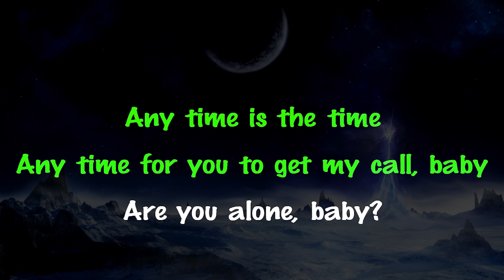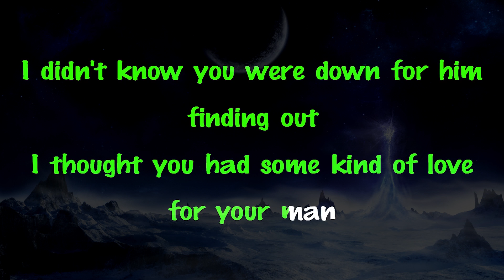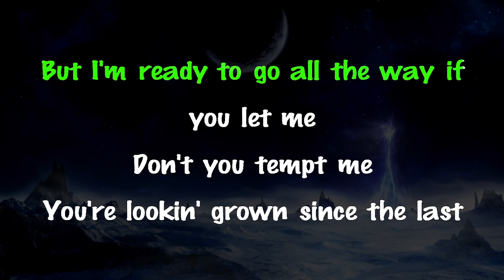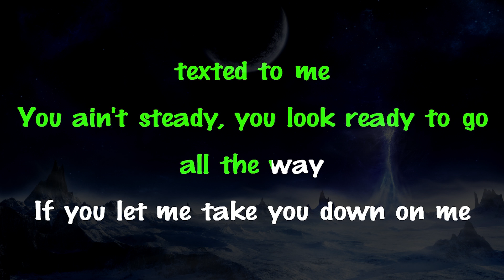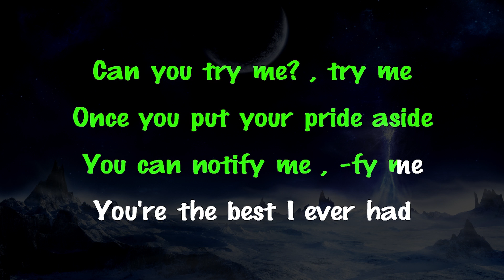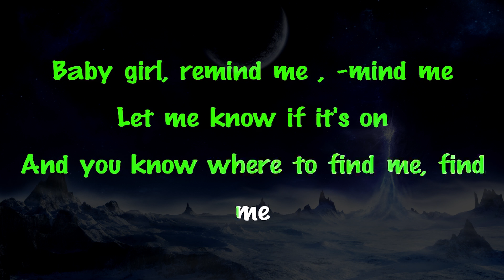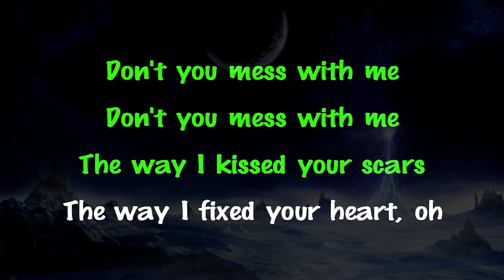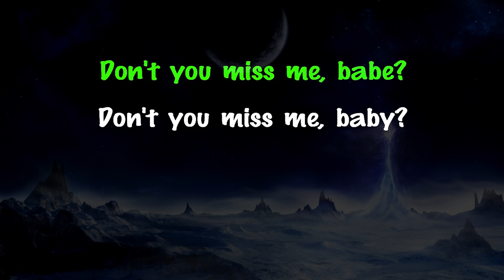The Weeknd - Try Me | LOWER Key Acoustic Guitar Karaoke Instrumental Lyrics Cover Sing Along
Support Mega Karaoke Songs:
Official MegaKaraokeSongs karaoke instrumental cover of “Try Me” by The Weeknd.

The Weeknd - Try Me Lyrics:

[Intro]
Any time is the time
Any time for you to get my call, baby (so, baby)
Are you alone, baby?
If he ain't around, pick up your phone, baby
Whoa

[Chorus]
Can you try me? (try me), try me (try me)
Once you put your pride aside
You can notify me (-fy me), -fy me (-fy me)
You're the best I ever had
Baby girl, remind me (-mind me), -mind me (-mind me)
Let me know if it's on
Havin' thoughts you never had, yeah

[Verse]
I didn't know you were down for him finding out
I thought you had some kind of love for your man
Well, I'm not tryna break up something
You've been workin' out, you've been steady
But I'm ready to go all the way if you let me
Don't you tempt me
You're lookin' grown since the last time I looked at you
It might have been, been about a couple months
But I just got the picture that you texted to me
You ain't steady, you look ready to go all the way
If you let me take you down on me

[Chorus]
Once you put your pride aside (once you put your pride aside)
You're the best I ever had (you're the best I ever had)
Let me know if it's on (let me know)
Can you try me? Try me, try me
You can notify me, -fy me
Baby girl, remind me, -mind me
Lemme know if it's on (let me know,)

[Bridge]
Oh, lo
Lo-lo-lo-lo-lo-lo
Lo-lo-lo-lo-lo, lo-lo-lo
Lo-lo-lo-lo-lo-lo
Better try me

[Outro]
Don't you mess with me
The way I kissed your scars
The way I fixed your heart, oh
Don't you miss me, babe?
Don't you miss me, baby?